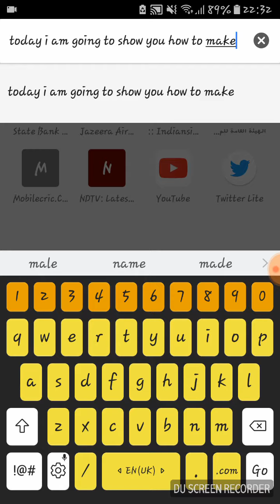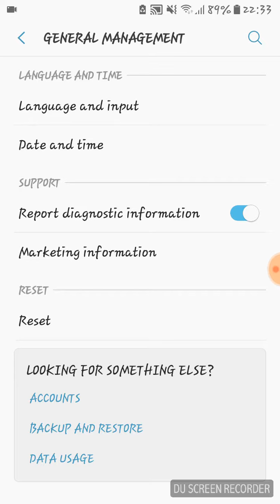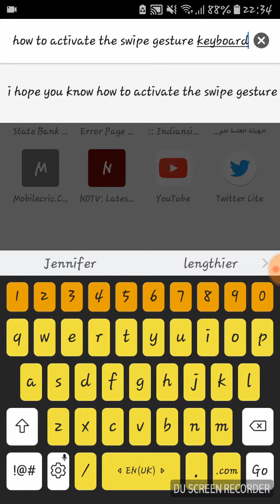ON ANDROID OREO 8.1 - HOW TO ACTIVATE SWIPE GESTURE KEYBOARD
HOW TO ACTIVATE SWIPE GESTURE KEYBOARD